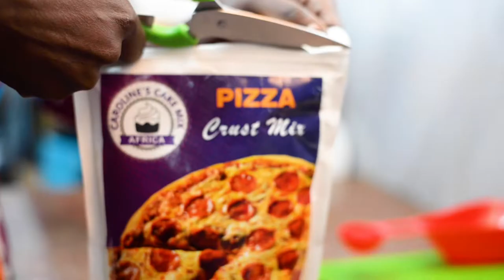How we make pizza in an African Home/ Most appetizing Africa village cooking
How to make the best pizza dough - how pros make homemade pizza! Make a cheese pizza or add your favourite toppings with this classic make-ahead pizza crust recipe.

Chapters
00:00 Introduction
00:52 Preparing the Dough
01:54 Pizza toppings
03:03 The Pizza bread
04:33 Let's Bake

PIZZA DOUGH INGREDIENTS:
►1 pack of active dry yeast
►1 Packet Caroline’s Pizza Crust Mix

In a large bowl, mix the lukewarm water with the yeast. Set aside for 5 minutes till the yeast foams. Add the pizza mix and vegetable oil. Mix until well combined. Knead for about two minutes. Cover the dough and set it aside in a warm place to rise and double in size (at least 30 minutes).
Preheat the oven to 200 degrees Celsius.
Dust a flat clean surface with some flour. Roll out the pizza dough to your desired thickness.
Lightly oil and dust the baking tray. Place the rolled-out pizza dough onto the baking tray. Add your favourite sauces and toppings. Bake for 15 minutes.